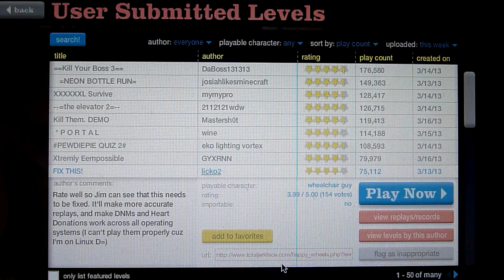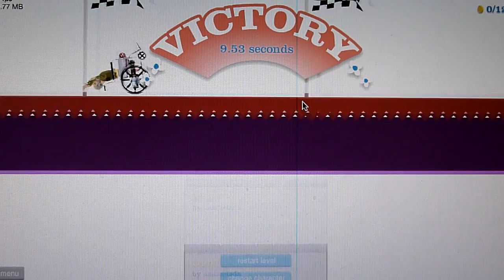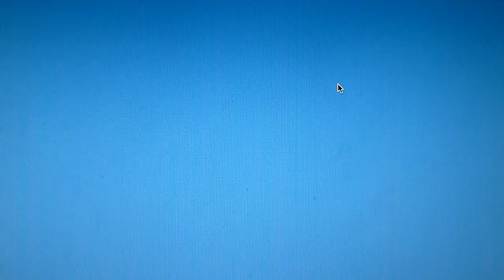Happy Wheels - SWORD THROW OF IMPOSSIBILITY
I MUST BEAT THIS LEVEL!